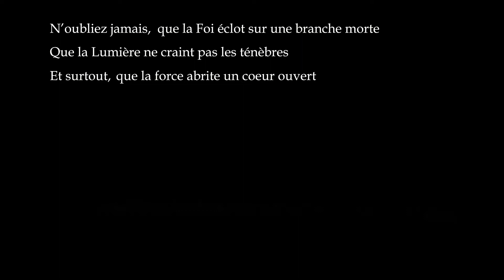Dragon Age Campagne - Kami - Main Theme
Thème du personnage Kami pour le jeu de rôle Dragon Age

Crédits

Tsushima Suite: III. Bushido · Shigeru Umebayashi

Ghost of Tsushima (Music from the Video Game)

Producer: Ilan Eshkeri